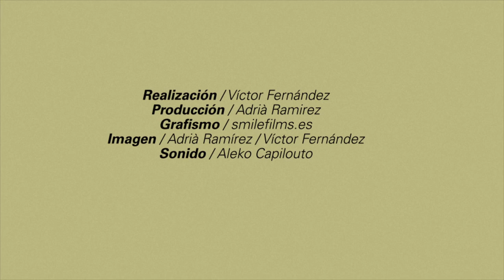Mitad Joan Colomo, Mitad Aries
BALADA A ANDRÉS

Andrés es lo que todos conocemos como un buen tipo. Esa clase de personas que te invita al carajillo en el bar, te riega las plantas cuando estas fuera, te llama para tu cumpleaños y te presta el coche si él no lo usa. Conociendo a Andrés y viendo cómo teníamos el desván, le prometimos que si nos echaba una mano para meterlo todo en cajas, ésta canción iría para él.